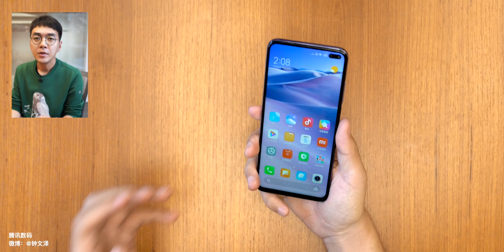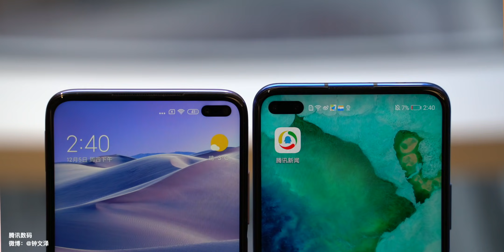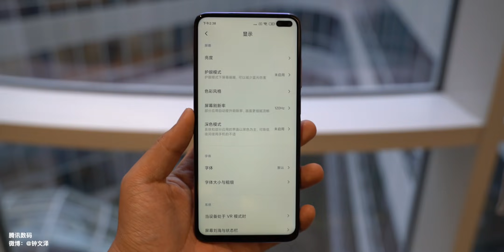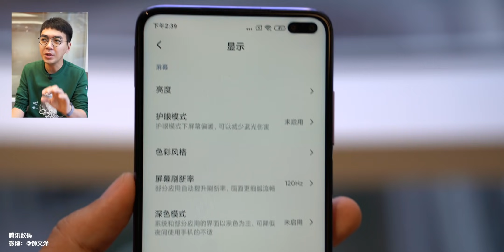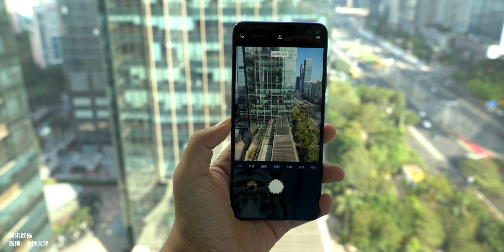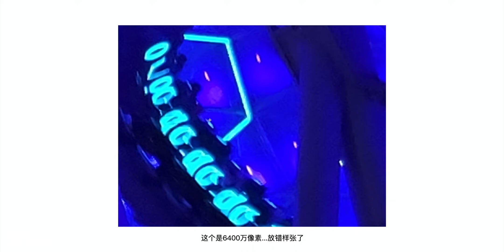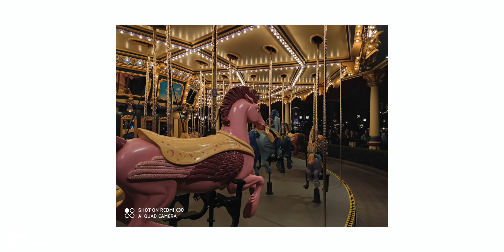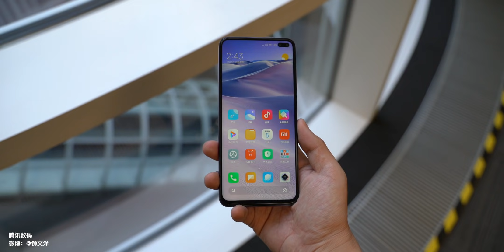搞机零距离：Redmi K30体验 目前最高的120Hz手机屏幕刷新率